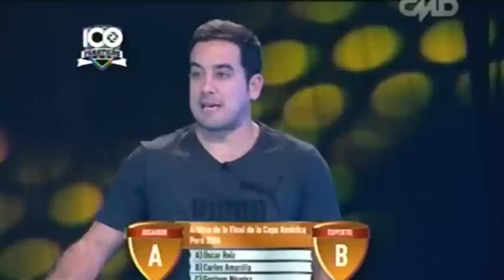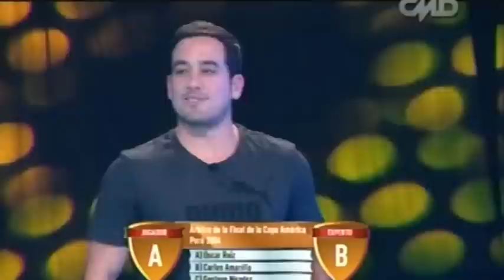100% Fanáticos: Pisándola 380 - 640 Dateros (1era fase)